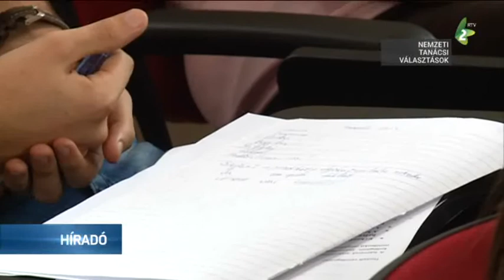Szerb nyelvi képzés az induló egyetemistáknak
Intenzív szerb nyelvi felzárkóztató képzést szervez az elsőéves hallgatóknak a Magyar Nemzeti Tanács. A képzés hétfőn kezdődött az újvidéki Európa Kollégiumban.